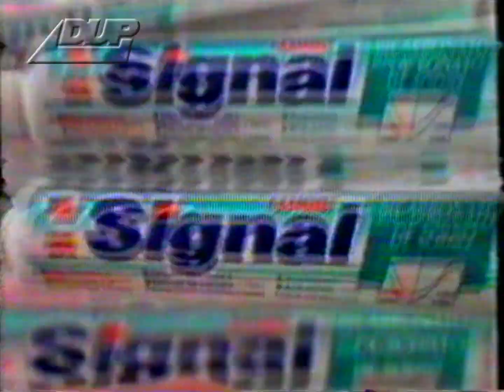Chamada de Estréia - Fórmula Indy 95 - SBT